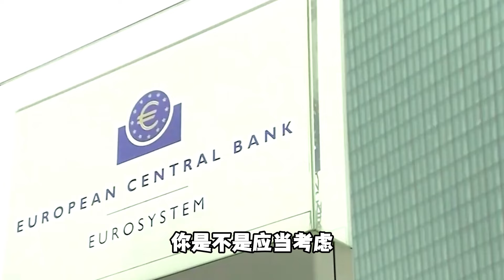欧盟正式对我国电动车加关税！不怕对等报复？讨好美国没有好下场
欧盟正式对我国电动车加关税！不怕我方对等报复？